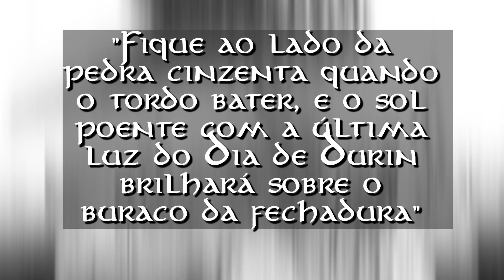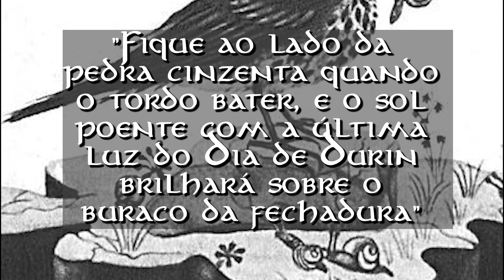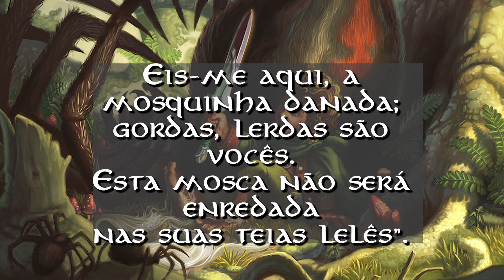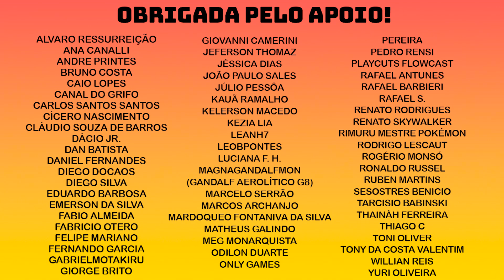A AVENTURA INESPERADA DE BILBO BOLSEIRO - Celebrando o 'HOBBIT DAY 2022'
ARTES:
Bilbo Bolseiro by EJDS
Frodo Bolseiro by EJDS
you_have_no_place_amongst_us_by_fantaasiatoidabb
Belladonna and son by jossujb
[The Hobbit] Bilbo Baggins by trackhua
13 Dwarves and... bu wNaCI
the_hobbit__knock_knock_by_wolfanita
Riddles In The Dark BY FoolishCaptainKia
The Hobbit: An Unexpected Journey - Fili and Kili bu maXKennedy
Over the Misty Mountains by Shockbolt
The young Bilbo by SaMo-art
bilbo_by_stressedjenny
Bilbo Baggins in Limbo by kennichka
Bilbo by masterHalfling
Young Baggins by Gerry Arthur
before_the_journey_begins_by_mononoke_kitsune
Martin Freeman as Bilbo Baggins 4 by Greencat85
There and back again by moga-moka
The Hobbit by Professor Adagio
Facing The Dragon - Bilbo Baggins by Ondjage
Bard The Bowman The Slayer of Smaug by RizoRex
erebor_the_lonely_mountain_by_Evolvana
black_arrow_by_CloudsGirl7
the_hobbit__key_of_erebor_by_kibbitzer
in_a_hole_in_the_ground__there_lived_a_hobbit by laurinesurdon
Lord of the Rings: TCG - Wandering Took by AnthonyFoti
thrush_with_a_snail_by_phantasmic_phoenix
Hobbit We Three Kings Tilda's Bedtime Story Part 1 by Caycowa
hobbit or there and back again by Andrei Pervukhin
Gandalf by Aegileif
and_back_again_by_arisuonpaa
Long way by Gellihana-art
Sting by WesTalbott
Durin's Day by actualtrivelin
Bilbo and Smaug by DiegoGisbertLlorens
King of the Woodland Realm by saramondo
Lord Of The Rings - The Hobbits (Drawing) by Tokiiolicious
key to erebor by kalvedia
The Lands without a King by tuuliky
the_hobbit__barreeeeeeeeeeeels_by_kibbitzer
barrel_rider_by_elicoronel16
orcrist__the_sword_of_thorin_oakenshield_by_kinko_white
Gollum, Bilbo by olga51275
The Hobbit - Gollum and Bilbo by Ranghos
The Hobbit - Chapters 4-5-6 by P-JoArt
The Hobbit - Chapters 13-14-15 by P-JoArt
warg_riders_by_feenixfabay
Greetings by AngelaRizza
Smaug and Bilbo by Brian Frable
THE HOBBIT: Smaug and Bilbo by Yuming yin
Burglar by Kait West
Smaug's Lair by Osvaldo Reis
Smaug by Even Amundsen
Smaug ( Tolkien ) by Anato Finnstark
Hobbit - Fire and Water - Bard vs Smaug by Caycowa
THE HOBBIT : Battle of Five Armies by SG00thranduil_the_faithless_woodland_sprite_by_ladynlmda
Filigree Erebor by Bohemian Weasel
The Arkenstone by Emkun
thorin_and_roac_by_darko_stojanovic_art
Roac son of Carc by Taina-dOS